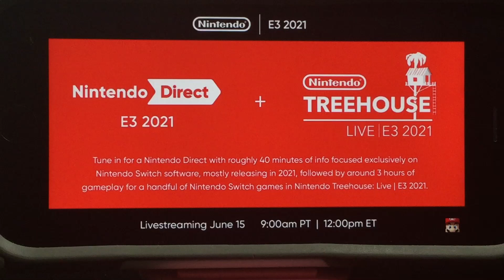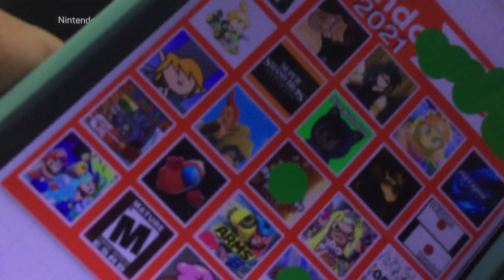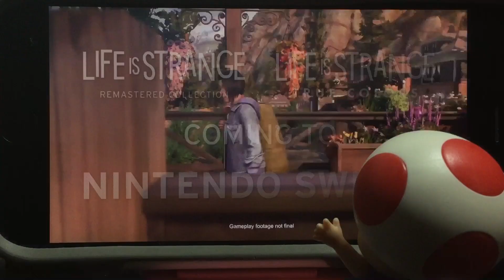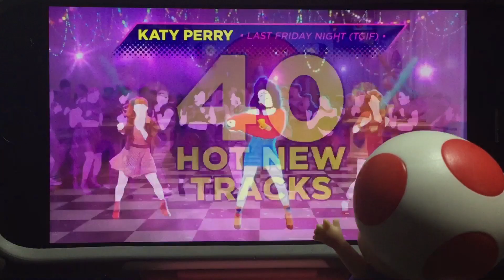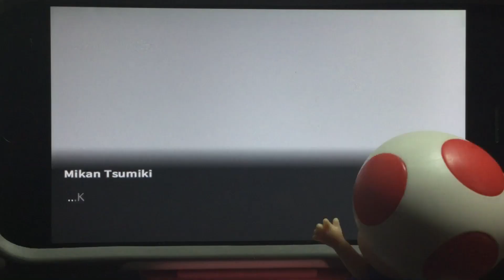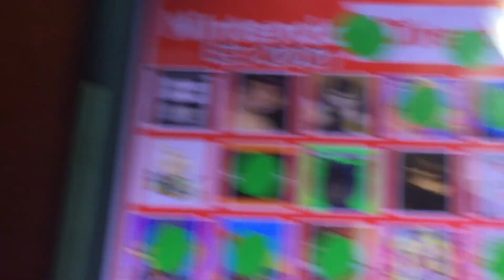MARIO PARTY & KAZUYA IN SMASH?!?! | Super Andy the YouTuber’s, Nintendo Direct E3 2021 REACTION!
Kazuya from Tekken in Smash Bros, Mario Party Superstars, Metroid Dread, WarioWare: Get it Together, Legend of Zelda Breath of the Wild Sequel NEWS, & SO MUCH MORE! I’m Hype for All of this & More! & Plz… Don’t Get Salty over No Splatoon 3 News! We’ll Get Some News Next Time!